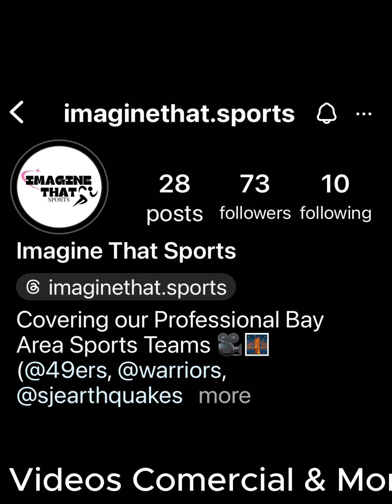Beltmont Park In San Diego California.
Amusement Park Concerts Games And live dolphins Attraction.
along with a miles of walking boulevard. along the Beach.